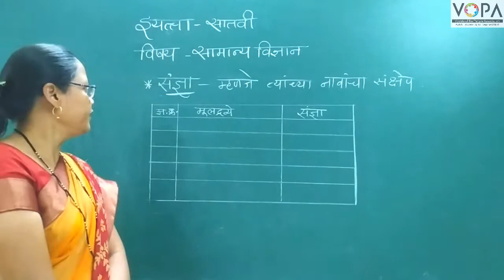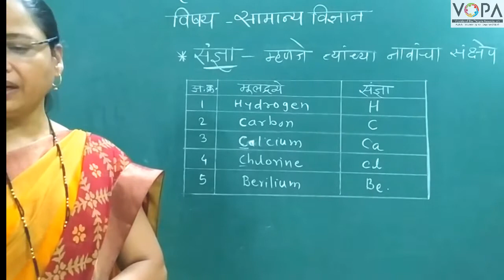Std 7th | Science | Chapter 14 | मूलद्रव्ये, संयुगे आणि मिश्रणे - मूलद्रव्यांच्या संज्ञा V3|V-School